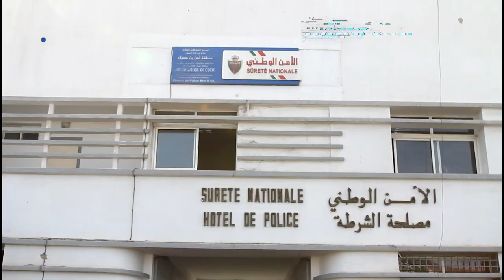أمن بنمسيك يودع بالدموع الراحل عميد الشرطة خودجي هشام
أخبار المغرب
# أخبار عاجلة